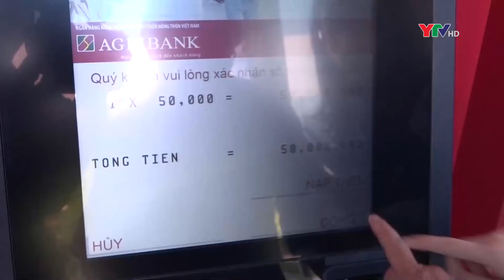Bản tin thời sự cuối ngày 8 6 2022